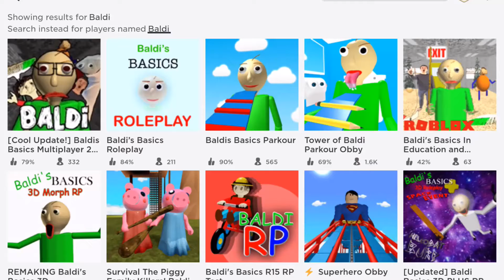BALDI BUT IN ROBLOX! (Lol)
this game is to fun lol you must check the game out cuz this game is to fun! Enjoy this video and have a great day!